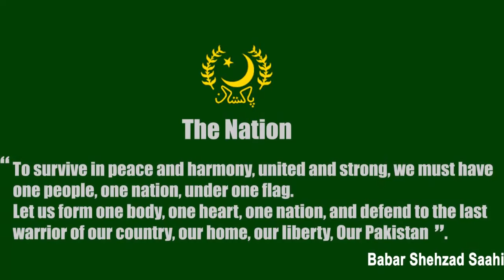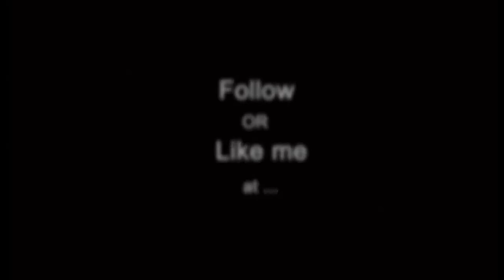Exploring the Beauty of Pakistan 🇵🇰 | Episode: 01 | Short Documentary 2015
In this video shown beauty of nature in country Pakistan. We have shoot some of beautiful scenery of nature in Pakistan. Pakistan is one of best country  on earth to visit.

If you like this video, don't hesitate to leave a comment or to like the video.